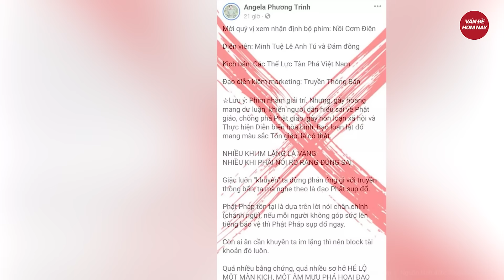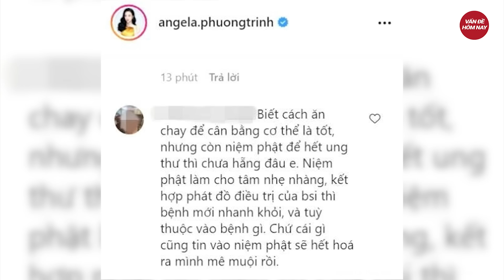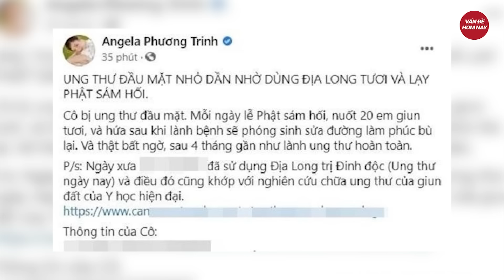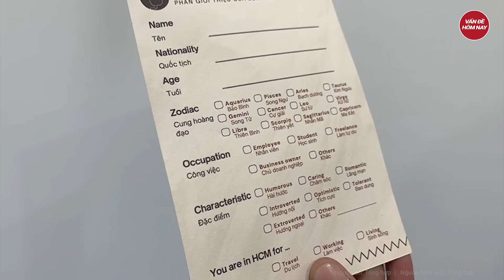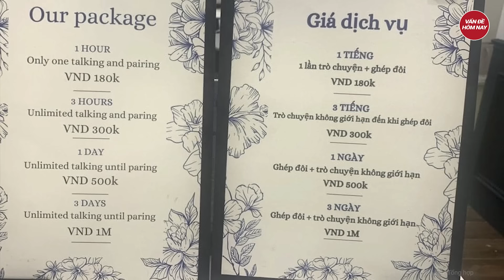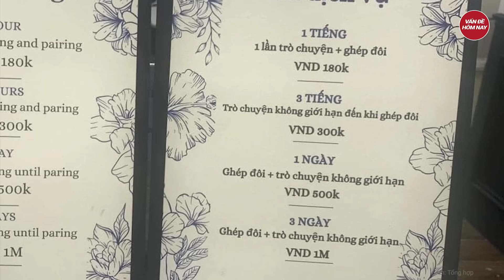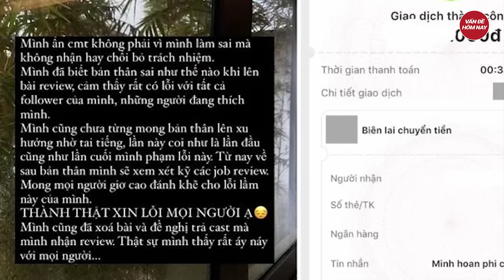Điểm nóng: Ông Thích Minh Tuệ đột ngột ‘biến mất”, youtuber và tiktoker đồng loạt phản ứng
Tin tức mới nhất | Điểm nóng: Ông Thích Minh Tuệ đột ngột ‘biến mất”, youtuber và tiktoker đồng loạt phản ứng
- Các Youtuber, Tiktoker đồng loạt giải tán sau khi ông Thích Minh Tuệ bí mật rời đi trong đêm
- Chánh án TAND TP.HCM thông tin về vụ tòa án xét xử xuyên trưa
- Toàn cảnh vụ quán cà phê hẹn hò dùng gương 'nhìn lén' gây phẫn nộ trên mạng
- Vụ ngộ độc bánh mì gần 600 người nhập viện ở Đồng Nai: Một cháu nhỏ tử vong
Tham gia làm hội viên của kênh để được hưởng đặc quyền: